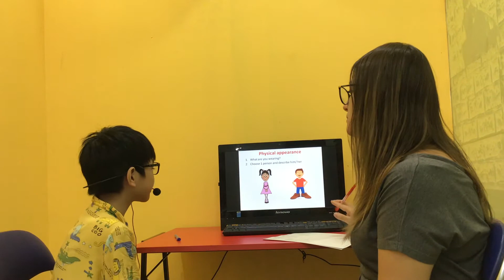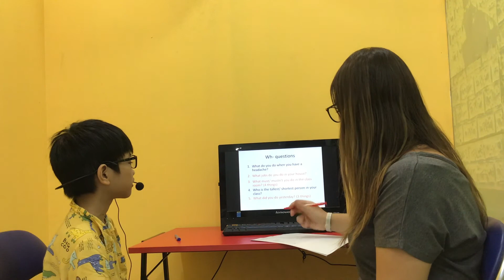CEC_English Smart 5Y_Video test 2_Minh Duy